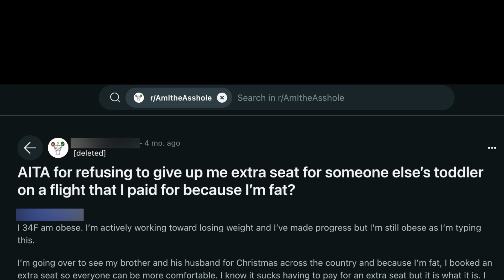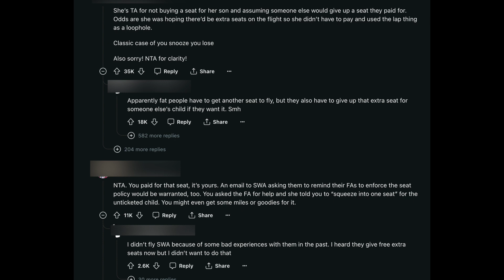Plus size passenger pays for 2 seats and still...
We respect all people.